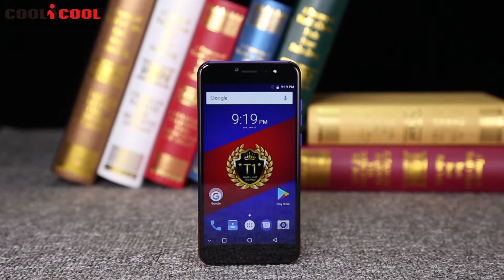(6GB RAM+ 128GB ROM) Ulefone T1 Premium Edition Exterior display video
Highlights

- 5.5 Inch 2.5D Corning Gorilla Glass 3 Screen, 1920*1080 Pixel
- Helio P25 MTK6757CD 2.6GHz Octa Core
- 6GB RAM + 128GB ROM, Support 256GB TF Card Expansion
- 16 MP & 5 MP PDAF Dual Back Camera + 8 MP (SW 13 MP) Front Camera
- 3680mAh Battery, Support Fast Charge
- Dual SIM: NANO SIM + NANO SIM / TF Card (The SIM Slot Can Be Used in Combination with a NANO SIM Card or a TF Card)
- Band: GSM 850/900/1800/1900MHz, WCDMA 850/900/1700/1900/2100MHz, FDD-LTE B1/B2/B3/B4/B5/B7/B8/B12/B17/B19/B20,
  Support 2G & 3G & 4G LTE Network